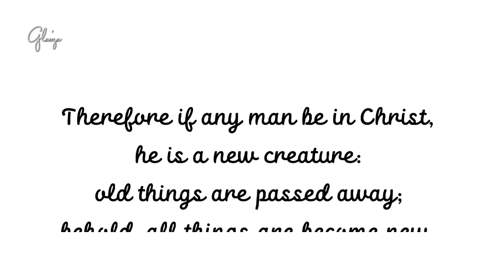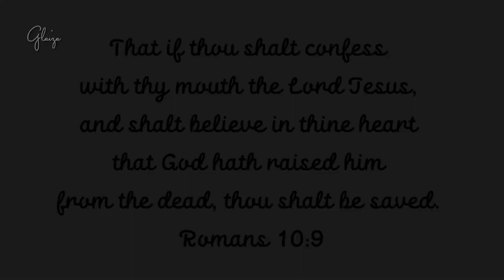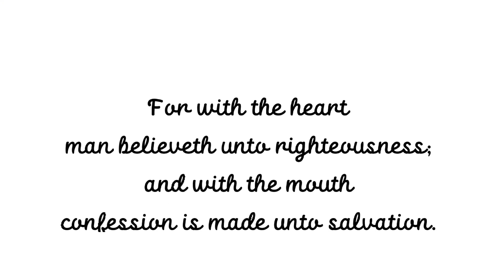QUILLING SNOW WHITE 3D DOLL | EASY CRAFT IDEAS 👸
Paper:
80 gsm, 1mm, 3mm, 5mm, 11" length each strip

Slotted Tool
Long Slotted
Mini Molds
Quilling Needle
Glue
Scissor
Tweezer